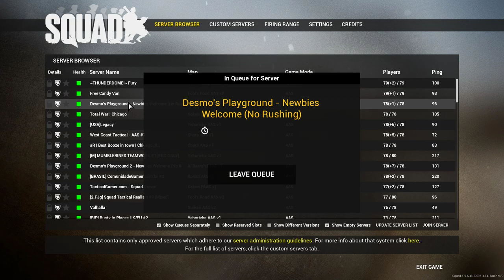Mortar Rain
Trying to defend the objective with heavy ran.